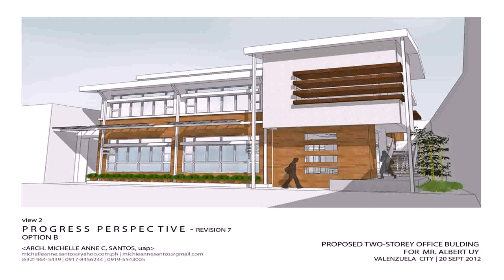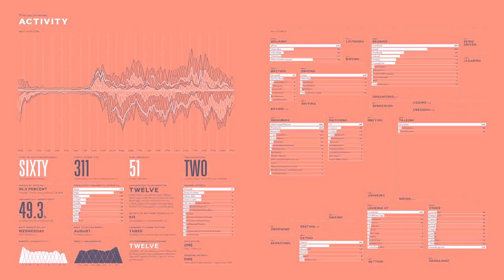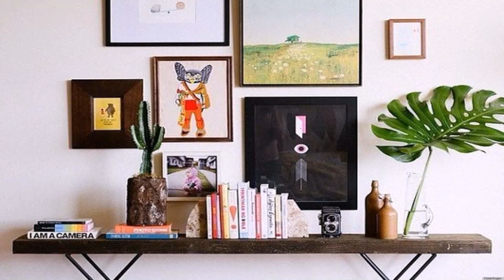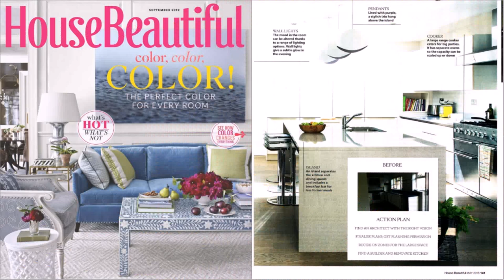Best House Interior Design 2012 (see description) (see description)